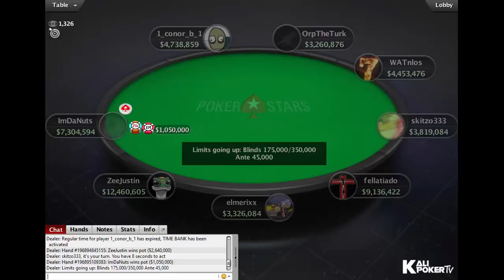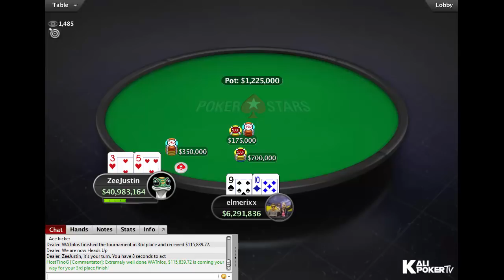Turbo Series 2019 | $5,200 NLHE Event 54 with Justin Bonomo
Final Table Replay PokerStars Turbo Series 2019 - Event 54.

Tournament Info:

Tournament: Turbo Series 54: $5,200 NLHE [8-Max, High Roller], $750K Gtd
Buy-in: $5,000 + $200
Prizepool: $1,256,400
Guarantee: $750K
Speed: Turbo
Entries: 194
Places paid: 23

1. Justin "ZeeJustin" Bonomo (Canada), $192.427,76
2. Tomi "elmerixx" Brouk (Finland), $149.300,84
3. WATnlos (Austria), $115.839,72
4. Manuel "fellatiado” Ruivo (Poland), $89.877,87
5. skitzo333 (Canada), $69.734,56
6. Conor "1_conor_b_1" Beresford (Netherlands), $54.105,72
7. Chris "ImDaNuts" Oliver (Costa Rica), $41.979,66
8. Orpen "OrpTheTurk" Kisacikoglu (United Kingdom), $32.571,14
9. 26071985 (United Kingdom), $25.271,41

x